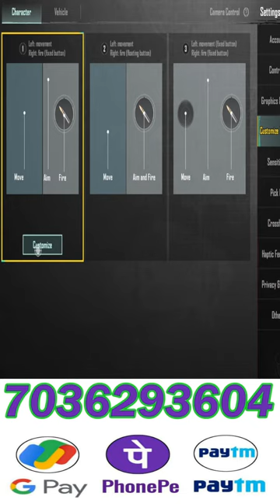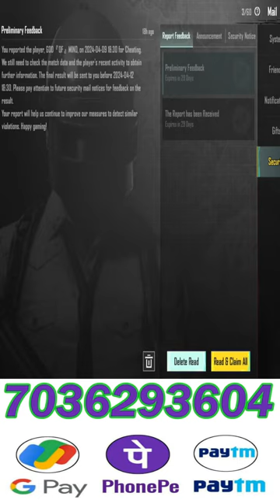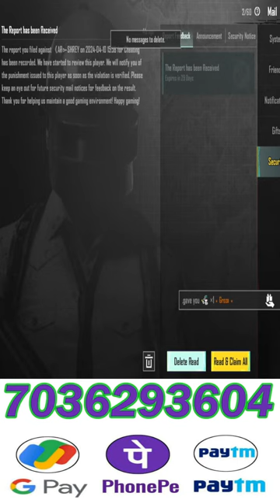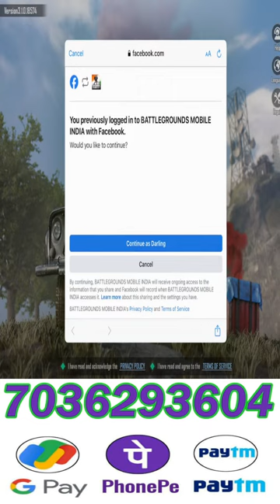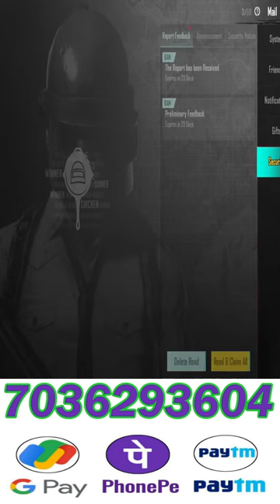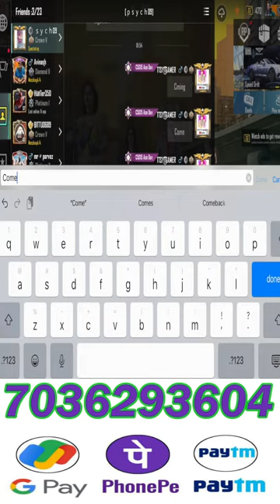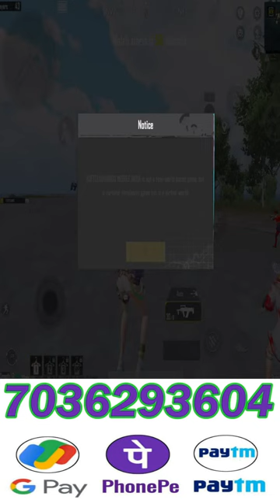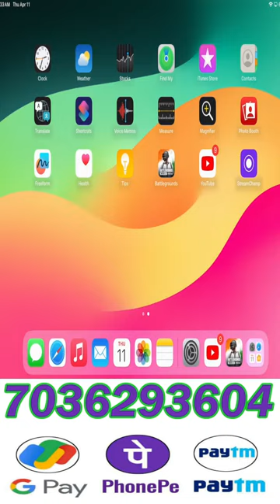RANK PUSH 🔥 TTS YT GAMER IS LIVE💖BGMI LIVE shortslive shortfeed bgmilive #418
BGMI LIVE TTS YT GAMER Road To 2k sub
My Self Sangameshwar
Device : Ipad 9th Gen
Without Gyro
Language  : Telugu &  Hindi
Donate through paytm, Phonepay or Gpay :- 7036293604 (Calls will not be answered)